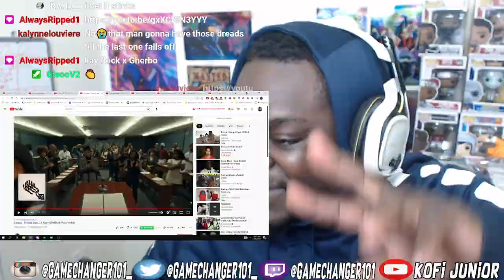Cordae - Sinister feat. Lil Wayne REACTION